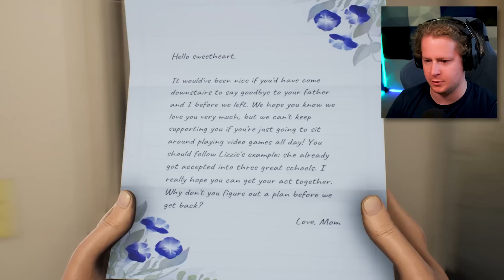this game is RIDICULOUS! High On Life - Part 1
he spat in my mouth :(